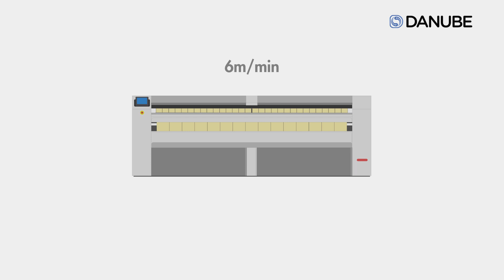Danube Short videos - Système HPS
HPS système de haute production pour sécheuses repasseuses.

Ce système optimise la productivité de la sécheuse repasseuse en adaptant automatiquement la vitesse d'engagement du linge tout en maintenant une vitesse de repassage plus élevée pour un gain de temps et d'énergie.